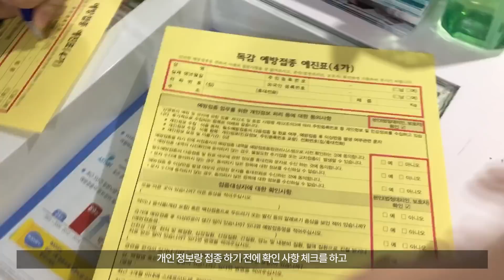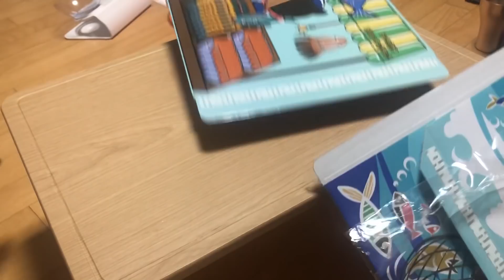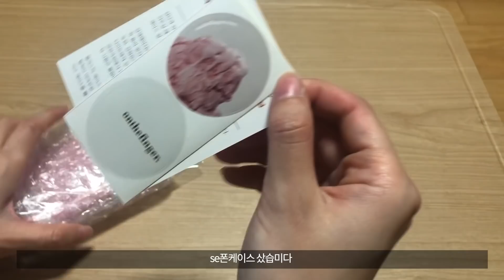[ENGSUB] 🍎2018년에 아이폰SE 개봉기(iPhone se unboxing) 그리고, 토요일 하루💫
🍎2018년에 아이폰SE 개봉기(iPhone se unboxing)

ღ  yuji        instagram 👉🏻 94.yj_
ღ  munzy  instagram 👉🏻 cat_munzy
ღ bgm :: 벨라엔루카스
ღ camera :: 아이폰XS(iphoneXS), 소니 액션캠(SONY FDR-X3000R)